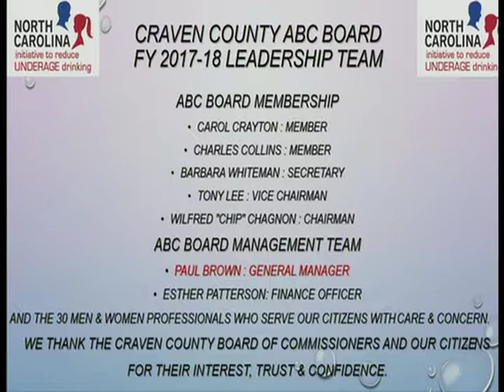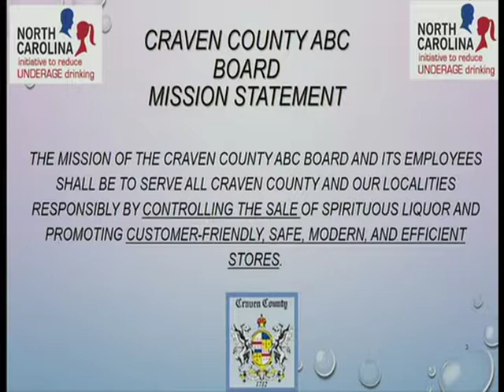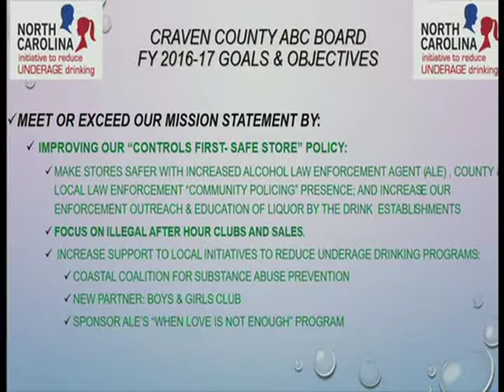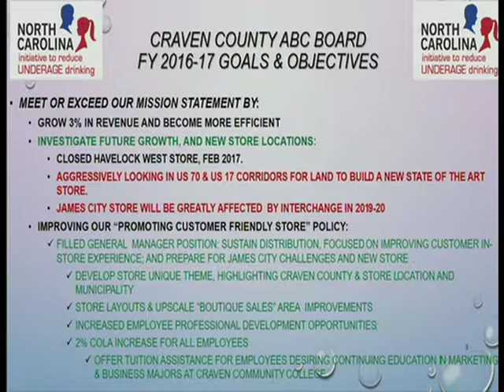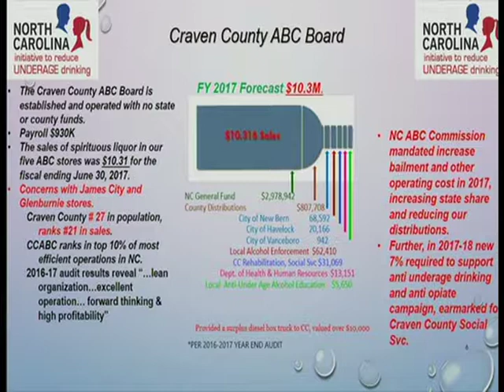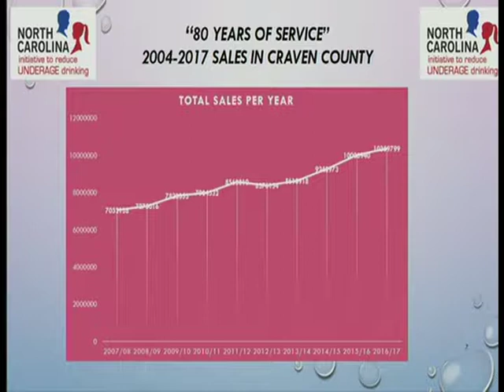New Bern Board of Aldermen Meeting October 17, 2017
Appearance Commission Beautification Awards, sale of property, solid waste & recycling agreements, and more.